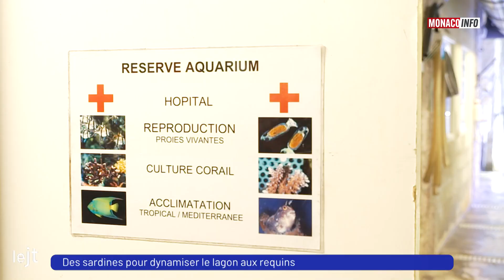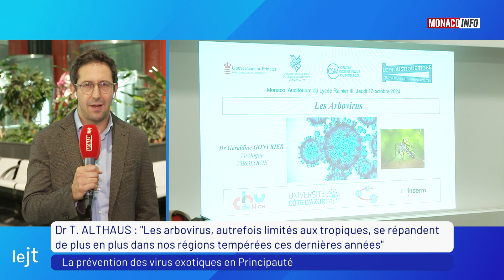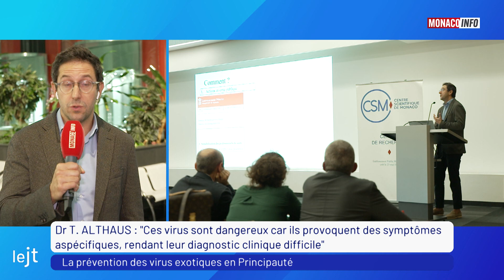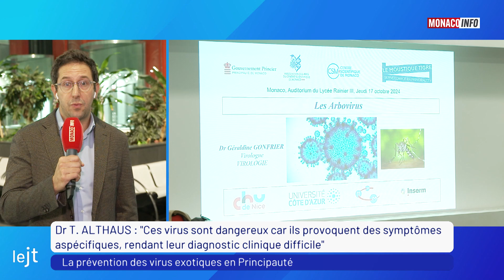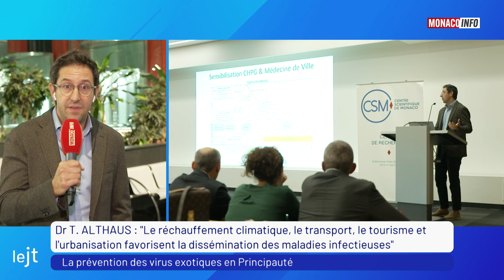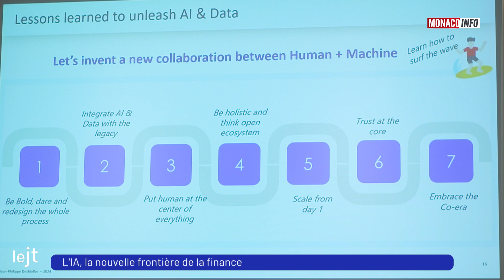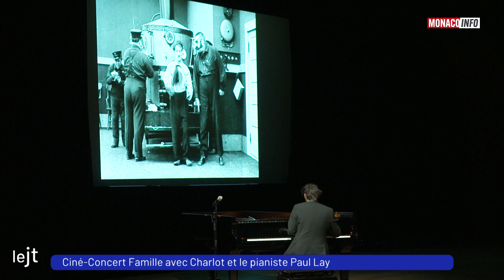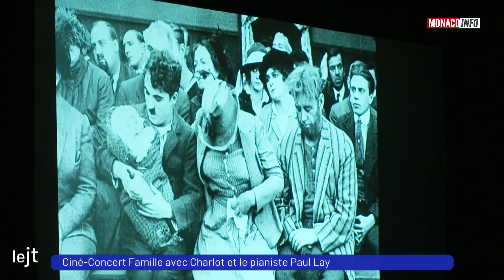Le 19H - Édition du vendredi 18 octobre 2024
Le JT de la rédaction de Monaco Info présenté par Sarah Incari. Toute l’actualité de la Principauté de Monaco. Au sommaire :

Émilie Fleury, Directrice du Chœur de l’Armée Française, nous parle de son parcours au sein de cette institution qui se produit ce soir à la Cathédrale de Monaco dans le cadre du 19ème Festival International d’Orgue de Monaco.

Docteur Thomas Althaus, Médecin de santé publique à la Direction de l’Action Sanitaire, nous explique l’origine et les dangers des arbovirus, dans le cadre d’une conférence organisée par Les Amis du Centre Scientifique de Monaco dans l’amphithéâtre du lycée Rainier III.